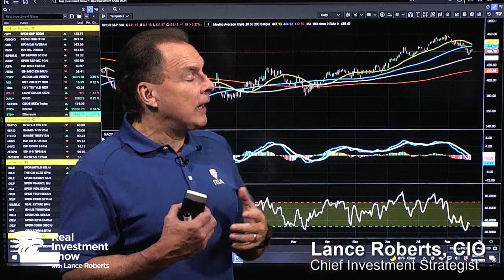Can Markets Hold Onto Highs? | Before the Bell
(8/23/23) Markets rallied a bit on Tuesday before selling off by the close; nothing out of the ordinary. Futures this morning are pointing higher, and an ideal situation would be for markets to close higher today. Markets are still trying to push up resistance to where the 20- and 50-DMA converge, but we're still on a sell signal at this point; that signal is starting to flatten. This suggests we could be close to working out the over-bought condition. Caution and patience are the watchwords at this point; avoid any knee-jerk reactions. The big bear market is not coming back here; markets are just having a much-needed correction, and this may provide you with an opportunity to add money to certain sectors. Watch the news for NVDIA's report today; a big miss will weigh heavily on the tech sector.